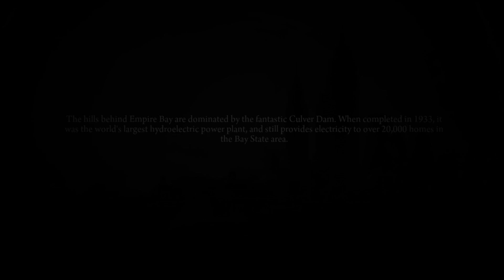MAFIA 2 walkthrough 17